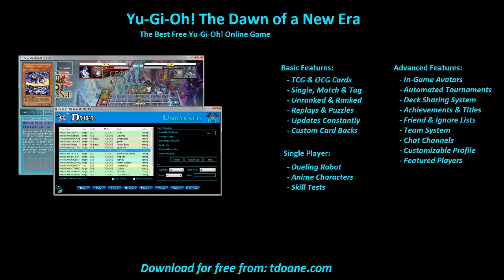lava Deck Profile April 2016